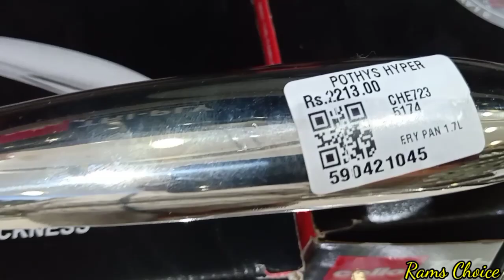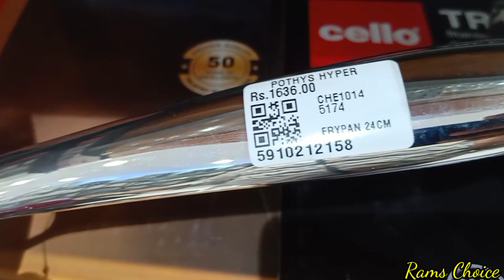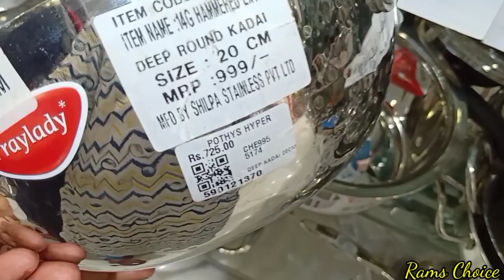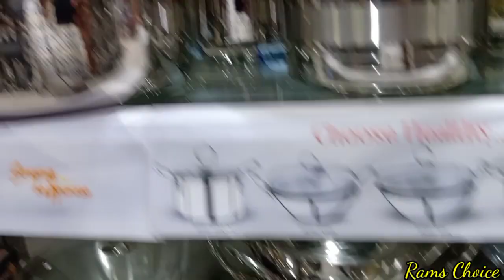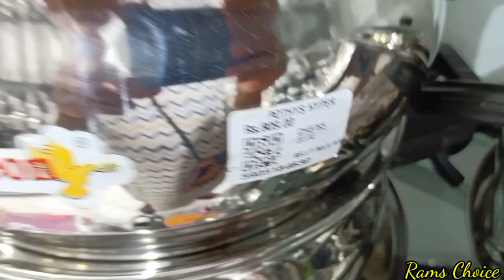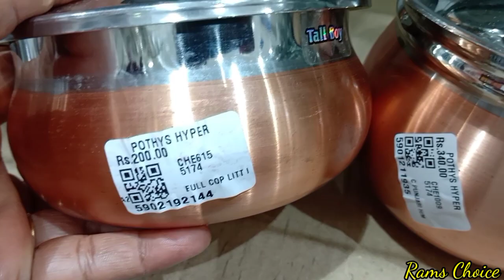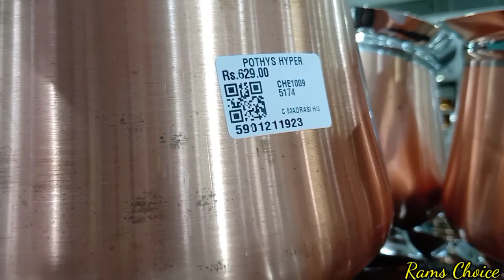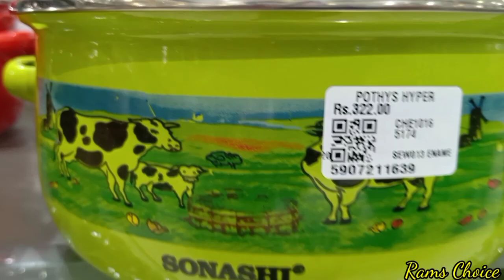Tnagar pothys Hyper All variety of stainless steel cookware collection with price/Ramschoice